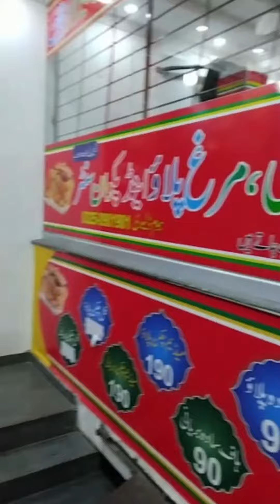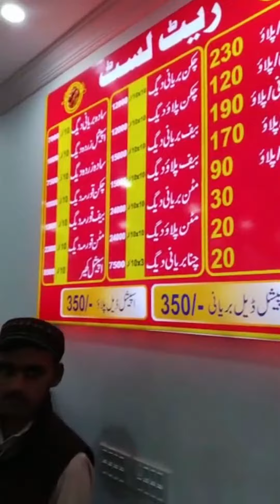lets eat beryani